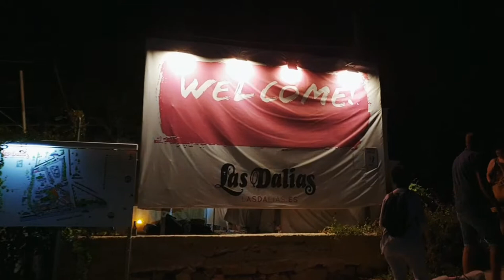Ibiza dia 2